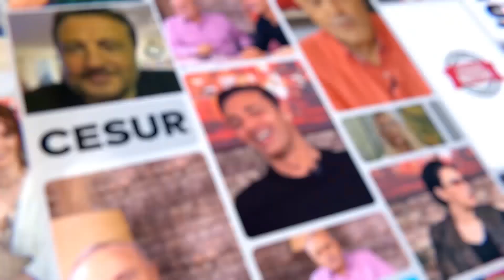Eşkıya Dünyaya Hükümdar Olmaz Dizisi Veda mı Etti? Son Durum Ne? İşte Tüm Gerçekler! |Magazin Noteri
Kanalımızda En Çok İzlenen Videolarımıza Göz Atın! 👇
1) 100 Yılda Gelen Büyük Değişim! Can Aydoğmuş Anlattı! Deprem, Siyasi Liderler, Türkiye'nin Durumu...
2) Türkiye'nin İlk Erkek Güzeli Karahan Çantay Hayatını Kaybetti! Gözler Sibel Can'a Çevrildi!
3) 'Doğa Felaketleri' Kapıda! Şenay Devi 2021'in Nasıl Bir Yıl Olacağını Magazin Noteri'nde Anlattı!
4) Son Dakika! İntizar Ve Sinem Gedik’in Uygunsuz Görüntülerini İfşa Etmişti!! İşte Verilen Ceza
5) Ebru Gündeş’in Sessizliği Hadise’yi Çileden Çıkardı!
6) Son Dakika! Selin Ciğerci ve Melisa Emirbayer’den Seren Serengil’e Ortak Yalanlama! İşte Yaşananlar!
7) Müge Anlı ve Ekibine Şok Tehdit! Kim Olduğunu Canlı Yayında Açıkladı Ve Seslendi: “ Buyur Gel! “
8) Fenomen Gelin Adayı Hanife Gürdal Boşandı! | Boşanmanın Sır Perdesi Aralandı! İşte Tüm Detaylar...
9) Bergüzar Korel'den Sağlık Bakanı Koca'ya 'Umut bebek' Çağrısı: "Ben Buna Dayanamıyorum!"
10) Kibariye Bodrum'daki Villasını Neden Satıyor? Gözler Eşine Çevrildi!! | Magazin Noteri